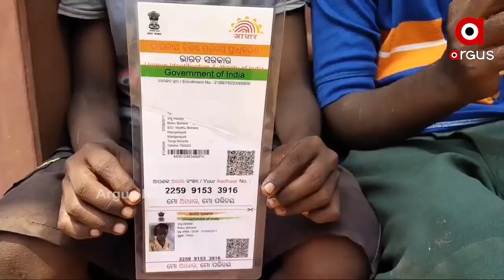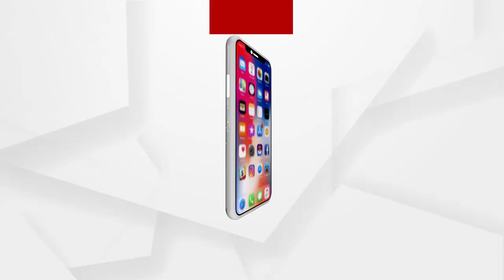ଭିକ୍ଷାବୃତ୍ତି କରି ପେଟ ପୋଷୁଛନ୍ତି ପ୍ରମିଳା ଦେଇ ...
ବୃଦ୍ଧା ବୟସରେ ଦୁଇ ନାତିଙ୍କ ବୋଝ ।  ନିଜ ପାଇଁ ଖାଇବା ମୁଠେ ଯୋଗାଡ଼ କରିବା କଷ୍ଟକର । ତଥାପି ନାତିଙ୍କ ପାଇଁ କିଛି ଯୋଗାଡ଼ କରିବାକୁ ପଡ଼ିବ । ନିଜେ ଚାଲିବାକୁ ସକ୍ଷମ ନାହାନ୍ତି ତଥାପି ନାତିଙ୍କୁ ସକ୍ଷମ କରିବାକୁ ଅଣ୍ଟା ଭିଡ଼ିଛନ୍ତି ପ୍ରମିଳା ...